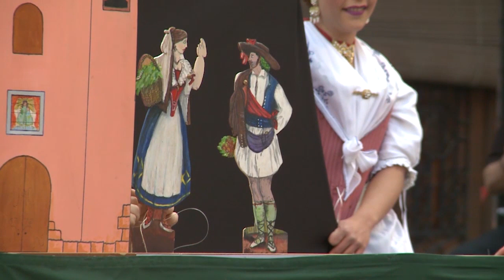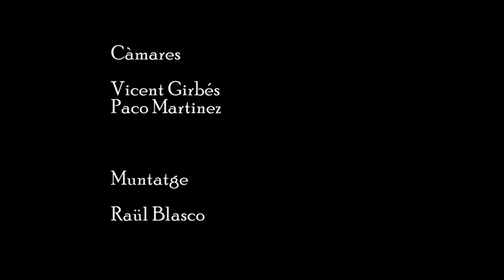PER SANT ONOFRE BALLEM A LA PLAÇA ALGADINS REALENC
1a edició de la mostra de balls que Algadins Grup de Danses celebra a Algemesí per les festes de Sant Onofre. Enguany comptem amb la col.laboració del Grup Realenc de Picanya.

PROGRAMA:
10:04 Daza de Labrar el Palo - Teresa de Cofrentes
12:13 Fandango de Zarra
16:38 Jota de Bugarra
20:21 Malaguenya de Pedralba
26:15 Romance de la Buena Casada
31:35 La Jota del Barril – Betxí
34:43 Bolero Vell de Xàtiva
40:10 Sandinga de Xixona
45:00 Valencianes d’Albal
52:10 Jota de Vilafranca
1:03:10 Jota de Barxell
1:07:30 Fandango de Sant Mateu
1:15:43 Fandango Pla d’Alcoi
1:19:15 Jota Rodà d’Ontinyent
1:27:45 Les Tomasines
1:31:37 Jota de Castelló
1:36:55 Bolero Vell d’Algemesí (dolçaina i tabal)